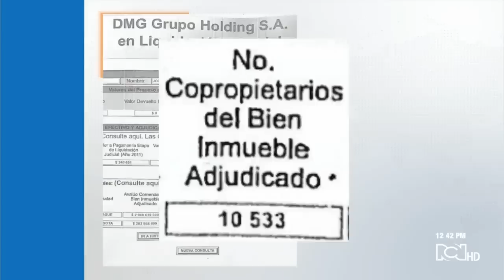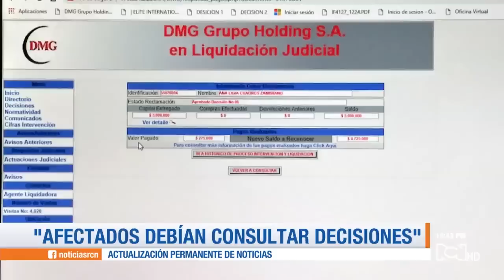Víctimas de DMG: tras de estafados, embargados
Muchas de las personas que fueron reparadas con bienes nunca fueron notificadas y ahora afrontan millonarios cobros por impuestos no pagados de esos bienes.